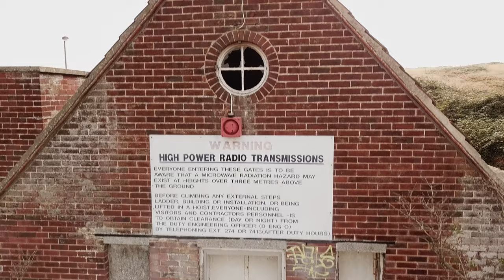RAF Bawdsey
RAF Bawdsey is a former RAF Station situated in Suffolk on the East Coast.
It was instrumental in the development of the Chain Home Radar network in WW2 and in later years was a Radar base and a Bloodhound Surface to Air Missile Station until it closed in 1990.
There are still buildings and structures from its time as a radar base - indeed the building at the start of this video served as an entrance to the huge ROTOR underground bunker which is still under the base today. to see what it looks like now...

I would like to credit for the soundtrack to this video!